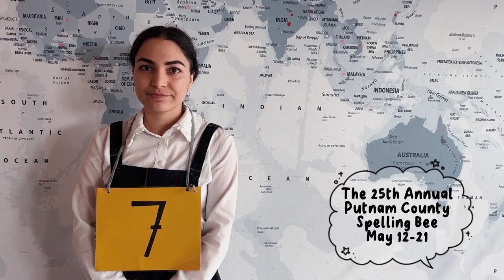BLOOPERS 25th Annual Putnam County Spelling Bee Trailer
Get tickets to the show at cauldronarts.org!